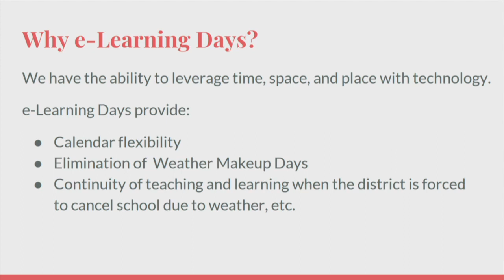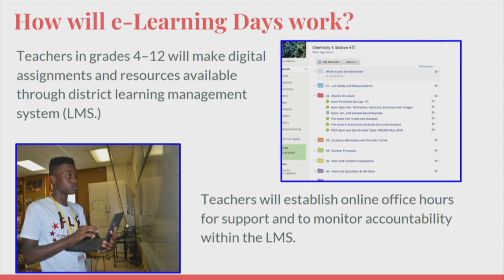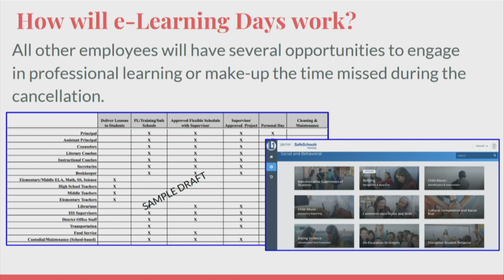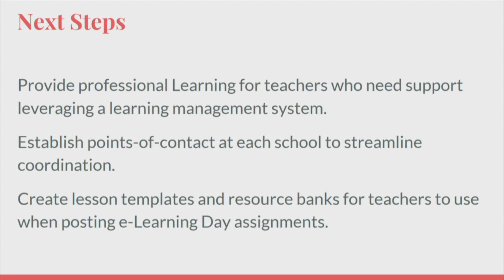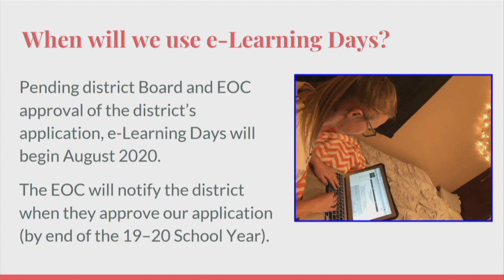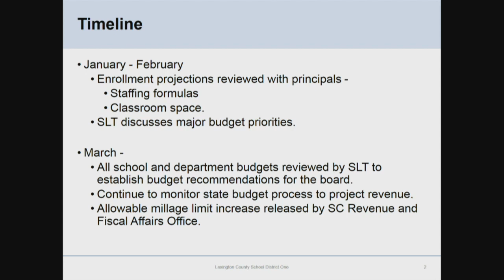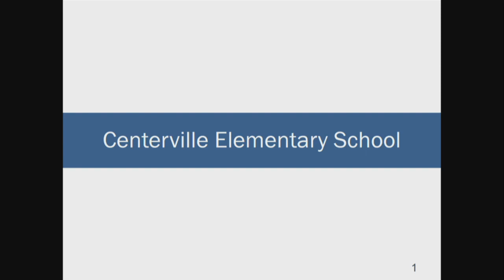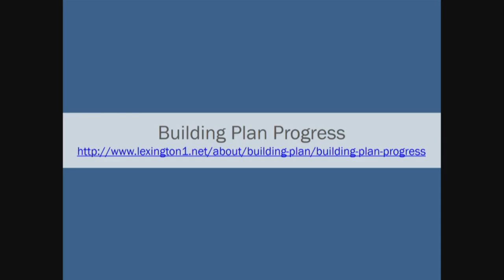March 3, 2020 — Board of Trustees Meeting